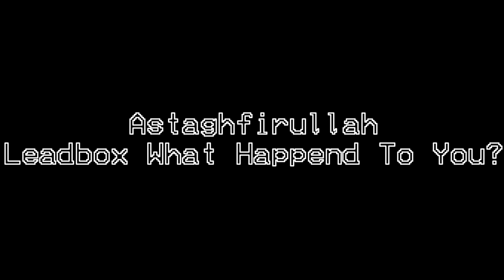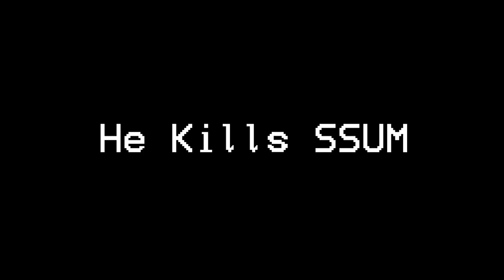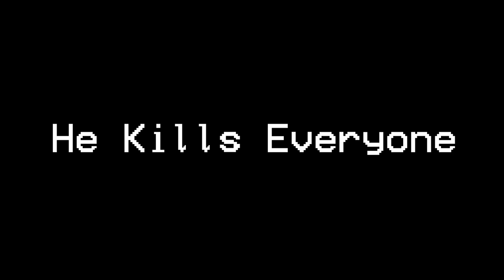Friday Night Funkin X Incredibox (Orin Ayo Style) Monochrome Leadbox and Indo Prider Sing it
There are some people that I Added like:
@Blitzoka_Joe (Thanks for making the New Leadbox Chrom)
ETC (I Can't Tag Them More Because Too Many, You Guys Who Got Tagged By Me Can Share This To Them)